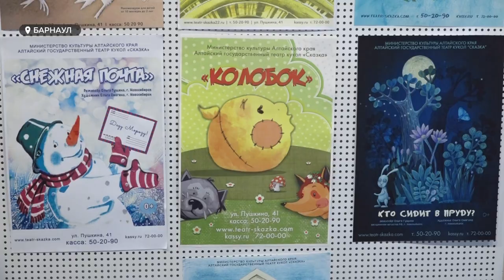В эти выходные в Алтайском крае начинается показ новогодних представлений для детей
В эти выходные в крае начинается показ новогодних представлений для детей. Каждый театр подготовил для маленьких жителей Барнаула свою программу. Сказки, мюзиклы, интерактивные представления. Каких спектаклей ждать?